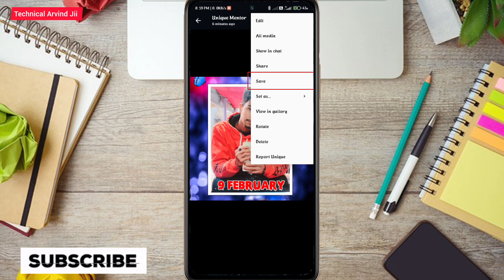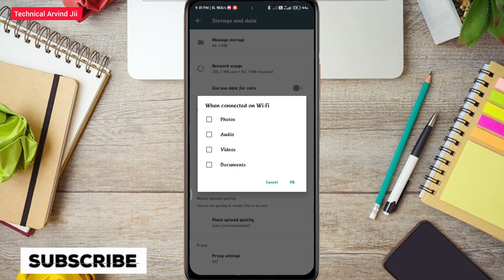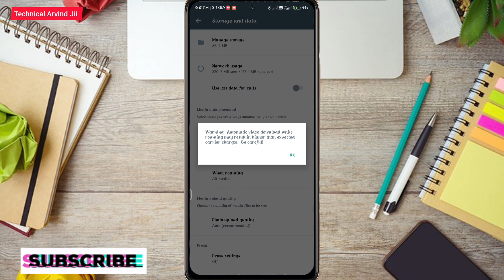WhatsApp Photo Video Not Showing in Gallery | WhatsApp Photo Video Not Showing in Gallery Solved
In today's video, we will learn about :-  WhatsApp Photo Video Not Showing in Gallery | WhatsApp Photo Video Gallery Nahi Aa raha hai